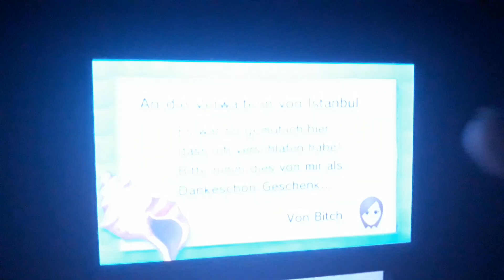Tomodachi life Beach is Not Funny